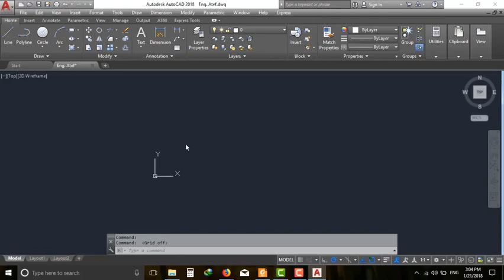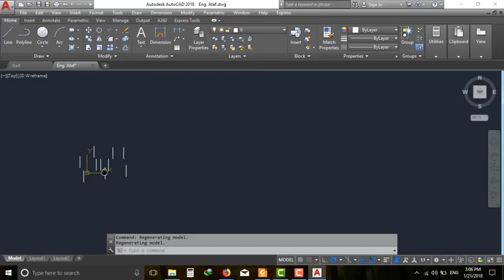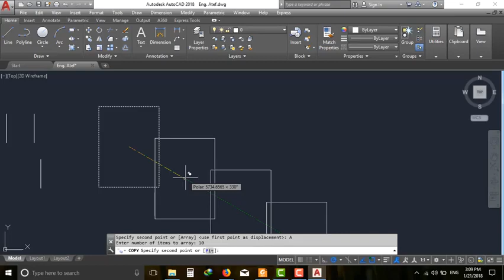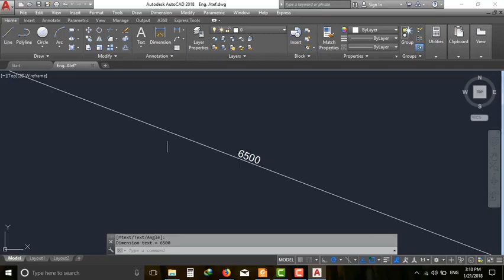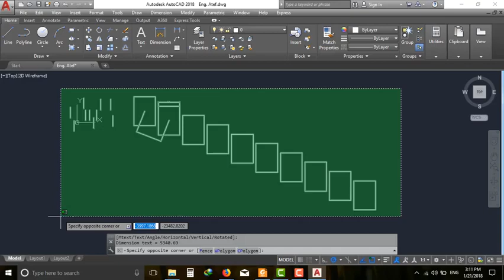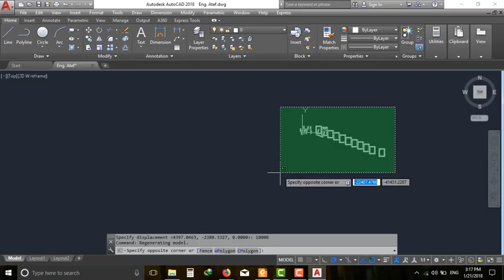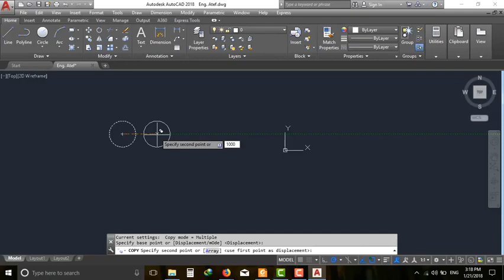AutoCAD course lec 8 كورس أوتوكاد